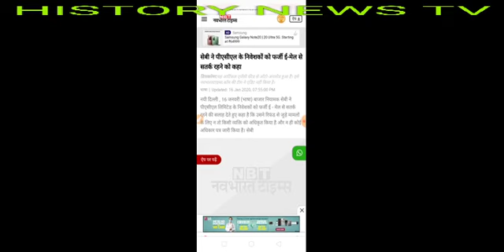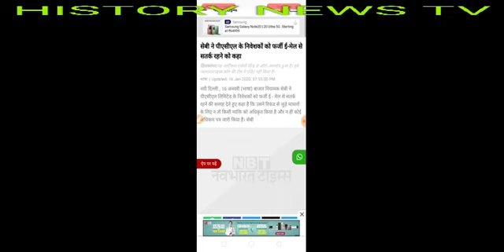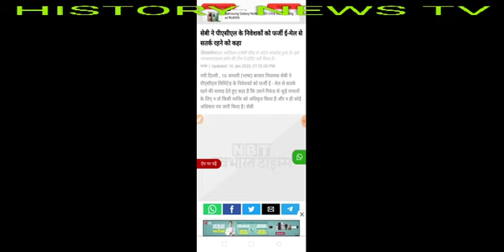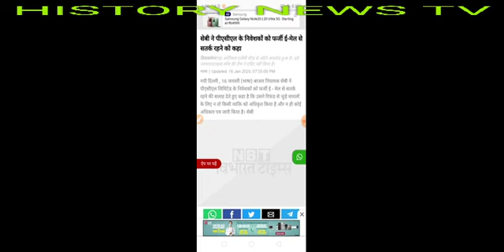Pacl news 17 August 2020, सेबी ने दिया आदेश पल्स निवेशकों के लिए बहुत ही ज़रूरी सुचना खुशखबरी है